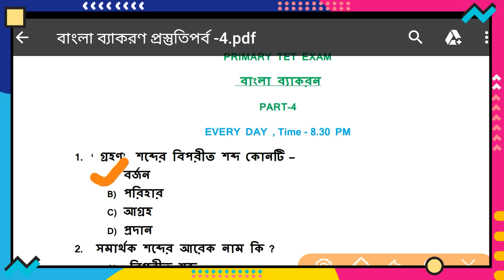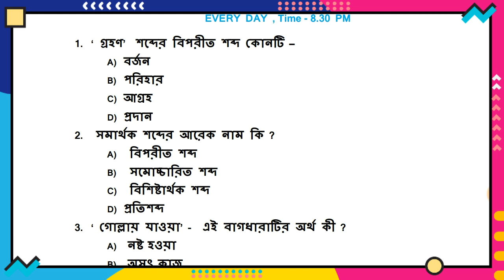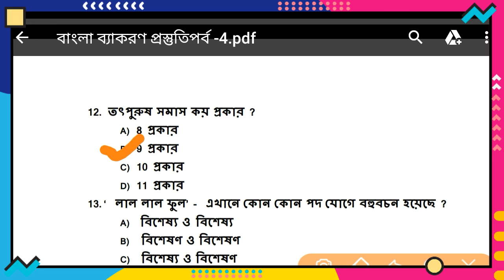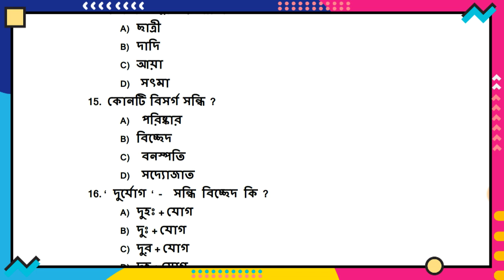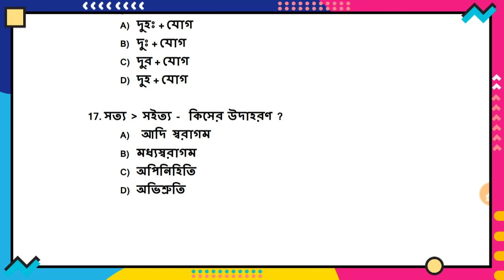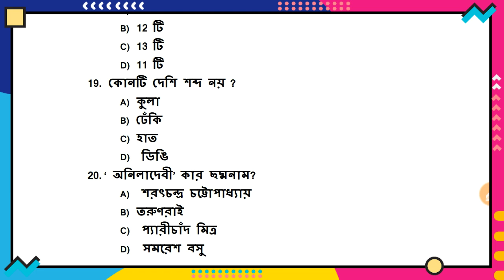Primary TET 2020।। বাংলা ব্যাকরণ।। Wb Primary TET Preparation।। Bengali Grammar।। Part- 04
বাংলা ব্যাকরণ থেকে 20 টি প্রশ্ন ।। Wb Primary Tet Exam।। Primary Tet Preparation।। YouTube বাংলা।।Bengali Grammar।।